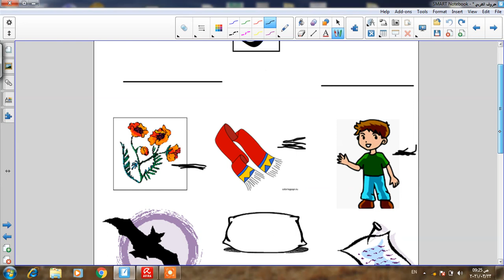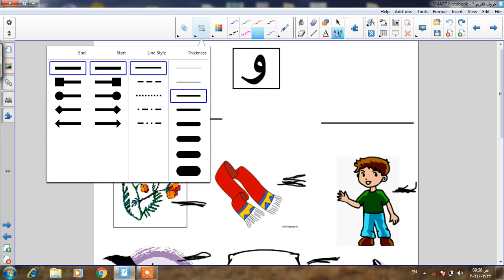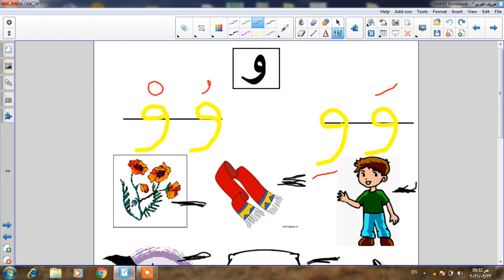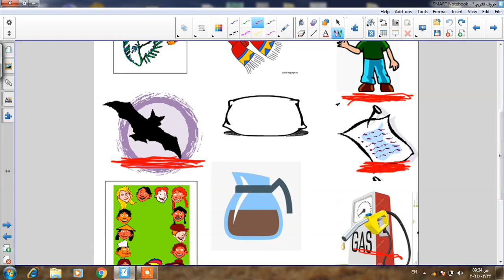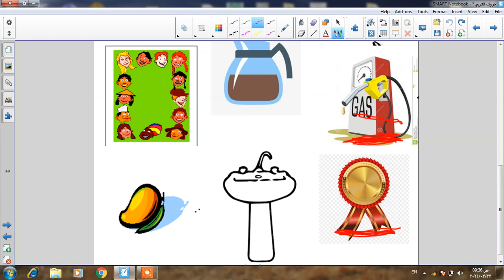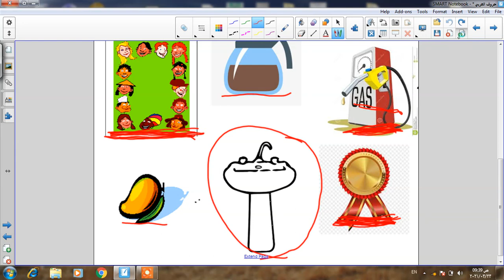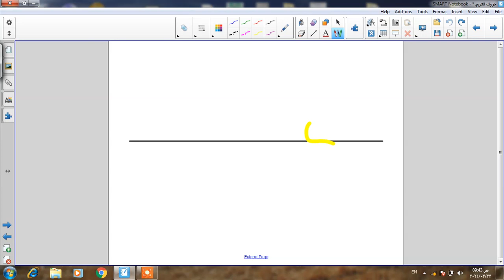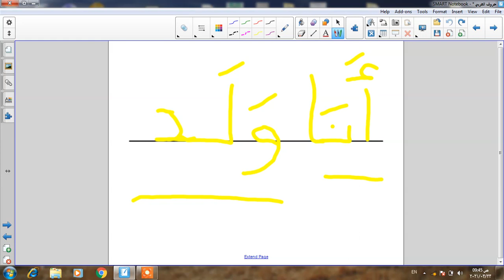كلمه ولد kg1